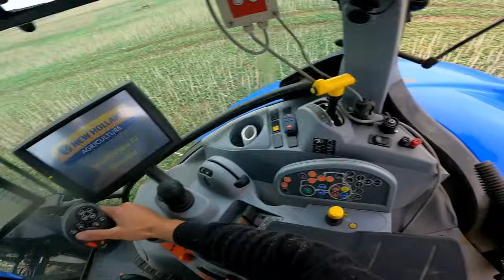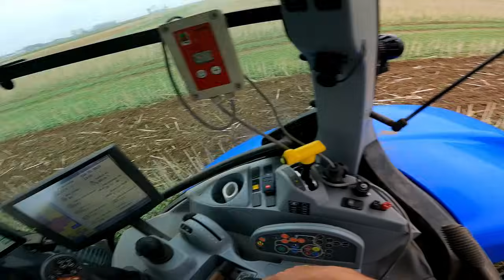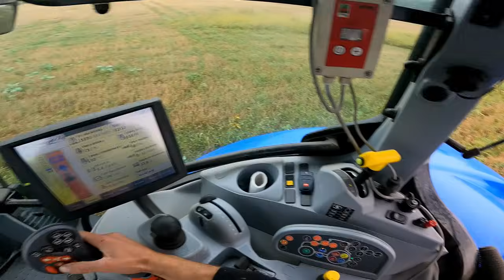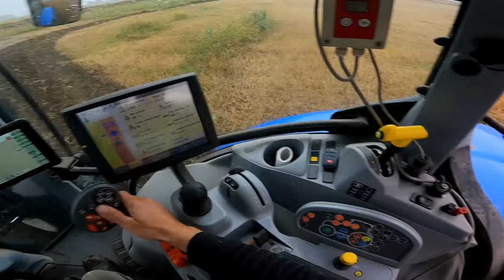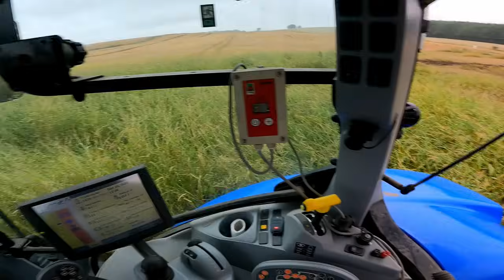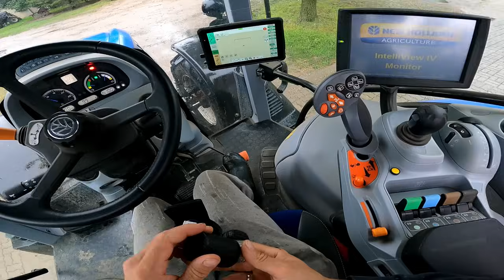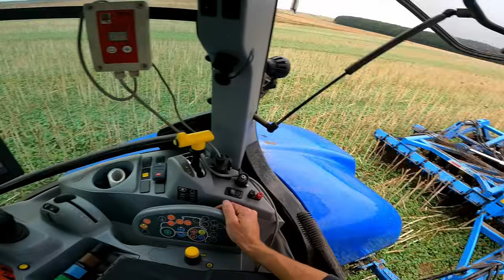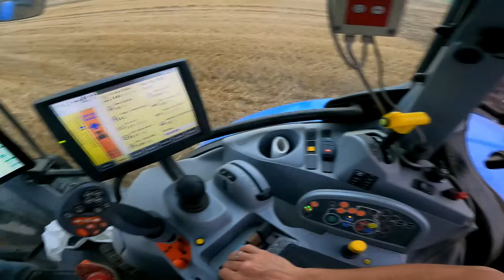Tolmet Astat 300 - Brona którą miałem kupić ! Test w polu i porównanie do Mandam Gal-C oraz Gal -K